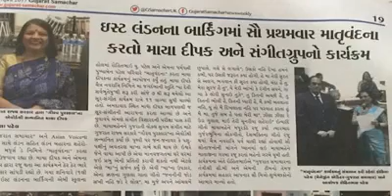મીઠા મધુને મીઠા મેહુલા રે|જનનીની જોડ|પારંપારિક ઢાળ|કવિ: બોટાદકર|Mitha Madhu Ne Mitha| mayadeepak22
Album:" The Mother"
Poet:" Botadkar"
Song: Mitha Madhu Ne...
Mayadeepak's original song..
Do not copy only share and listen

Recorded at 2009
Professional Singer & Composer
Maya Deepak...
Started learning Hindustani Classical vocal at an early age of
8 years. Topped in the merit list in Gujarat in
"B. Ed in Music" in 1985.
Honored & Awarded with the prestigeous "Gujarat Gaurav Puraskar" in Light Classical vocal by Gujarat Govt. in 2011.
Awarded with "Sanskar Garima Award" by Gujarat Samachar U.K.
Performed at Royal Albert Hall ( U.K. ) Sai Bhajan Sandhya Along with Shri Anup Jhalota.
Performed at the British Parliament on the occassion of Diwali celebration by Hindu Forum of Britain.
Honored & Awarded at the British parliament with "Asian voice political & public life award" (U.K. ) in 2013 for the contribution in Indian Art & Culture for last 30 years.
Got privilege to be a part of documentary on The Legendary Lata Mangeshkar - The Nightingale of India, on B.B.C world service radio, presented by Yasmin Alibhai Brown - ' Jyoti Kalash Chhalke sung by Maya Deepak is included in The Documentary  !
Awarded by MP Keith Vaaz - leicester ( U.K ) for "Service to Music Industry".
Awarded with "NRI Setu Ratna Award" 2018, by Global Gujarati Federation for Contribution in Gujarati Music, Globally...
Awarded by Governor of Gujarat,  Resp.Shri Kohliji in 2019, with "Sanskar Bharati Award" for Service to Gujarati Music.